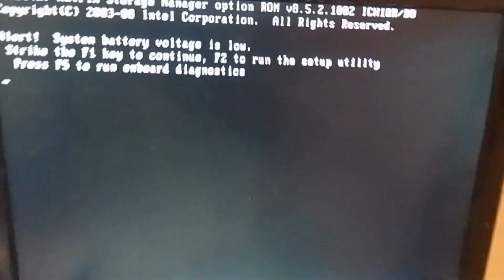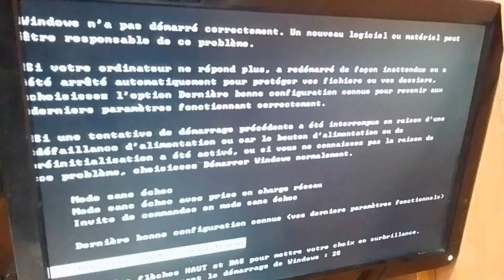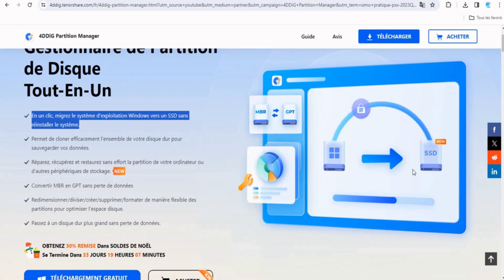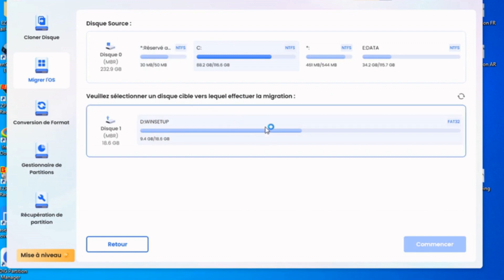Résoudre CMOS checksum error au démarrage du PC [2024]